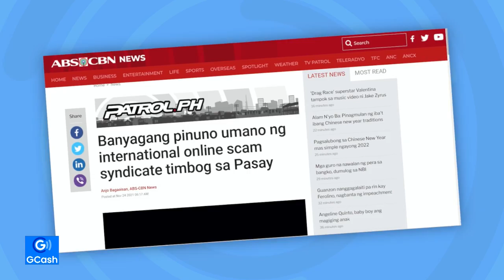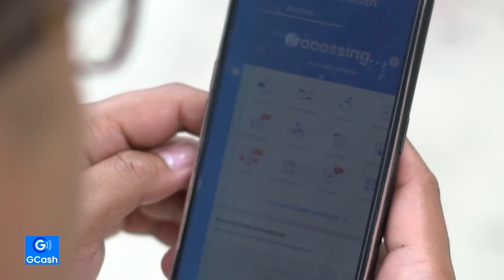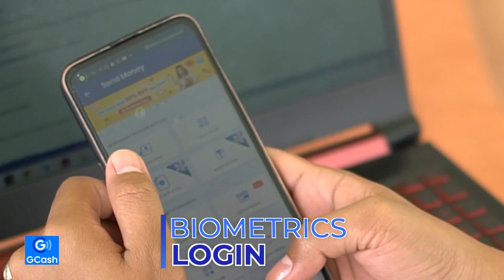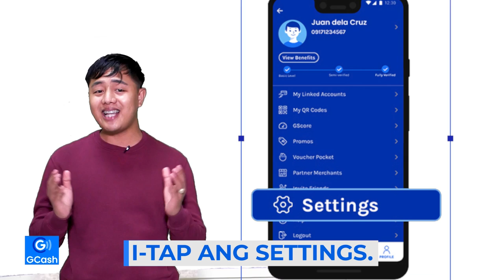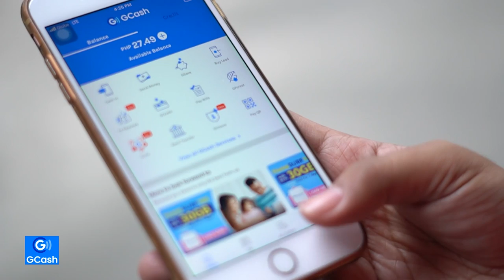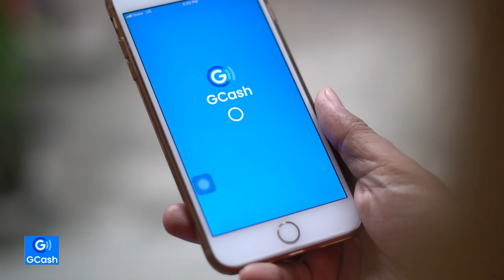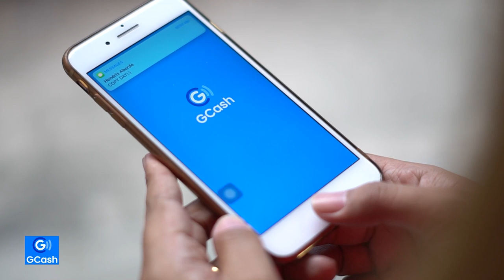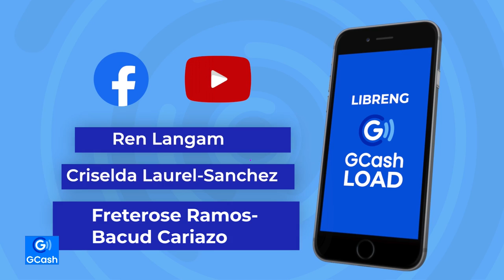How to ACTIVATE and use your BIOMETRICS login?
Sa dami ng scammers online, PLEASE LANG siguraduhin na safe ang bawat transaction.
Panoorin kung paano i-activate ang BIOMETRICS nitong GCash app para sure na ikaw lang ang may access sa account mo.
Kasama mo ang GCash sa pag-achieve ng safety & security sa money mo online! 👍